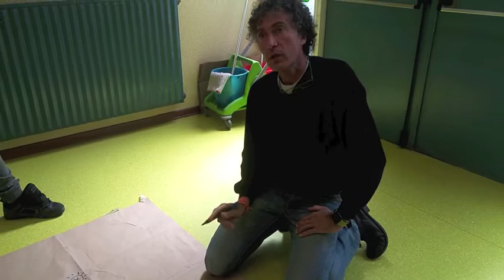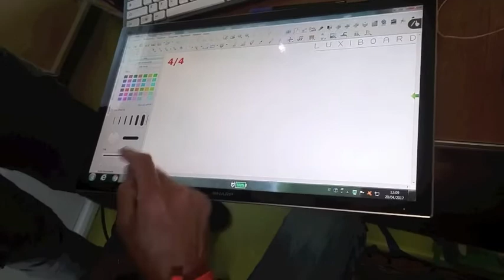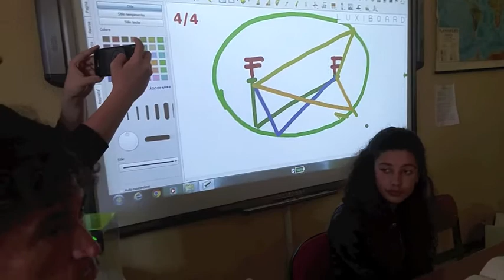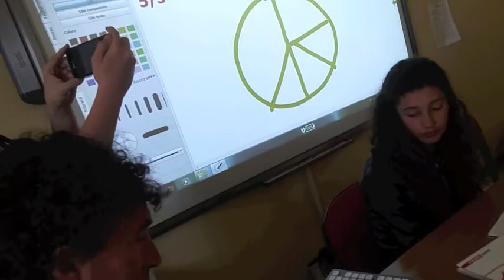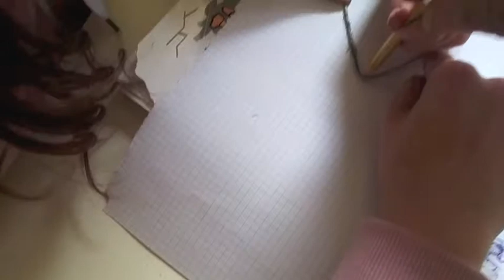Keplero e l'ellisse 2017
Come costruire una ellisse con lo spago. Parliamo della prima legge di Keplero, secondo la quale tutte le orbite dei pianeti intorno al sole hanno una forma ellittica nella quale il sole occupa uno dei due fuochi